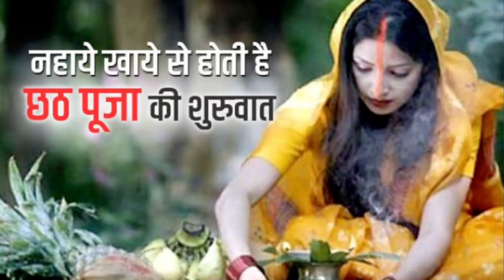Video | Sitali Bayariya | Pawan S | Palak M | छठ गीत | Jode jode falwa pawan singh |New Chath Geet